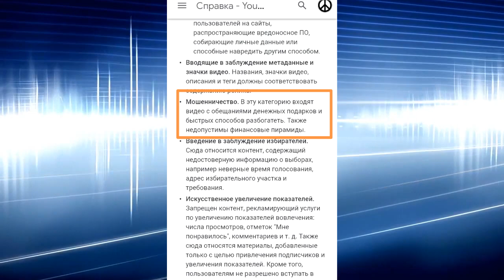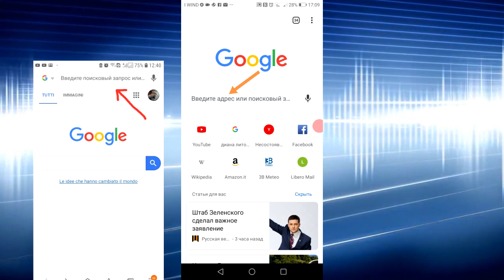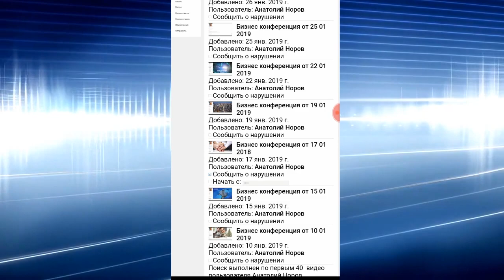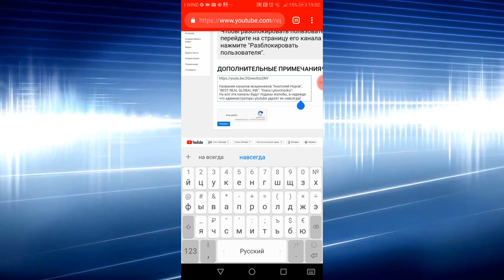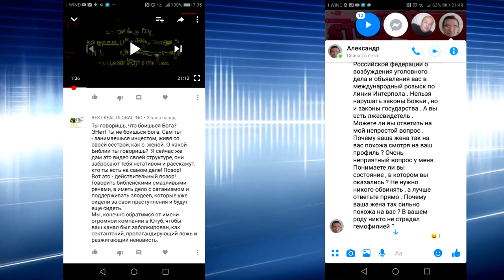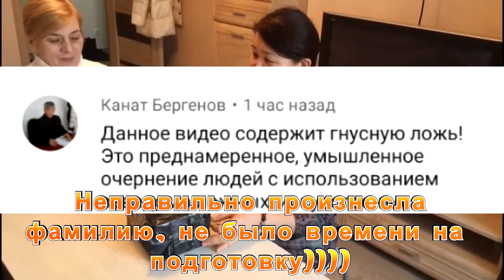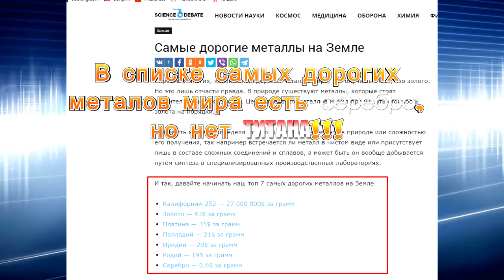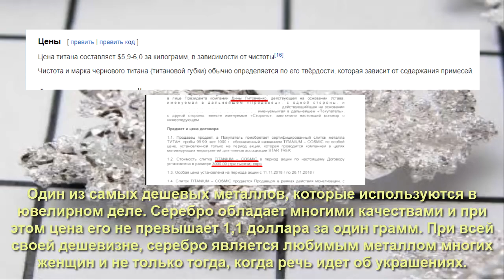🤥Как подать жалобу на мошенников в youtube! СТРАЙК НА КАНАЛ💀! Андроид и ПК!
🆘 ПОМОГИТЕ ОСТАНОВИТЬ МОШЕННИКОВ!!! СПАМ, ОБМАН и МОШЕННИЧЕСТВО на youtube карается баном или удалением канала! В данном видео показано как правильно сделать жалобу на мошенников с андроида и ПК! После жалобы канал получает СТРАЙК(предупреждение), если после трех СТРАЙКОВ канал продолжает заниматься мошенничеством его банят или удаляют!
   В этом видео показаны каналы которые на сегодняшний день функционируют и обманывают людей! Их могут остановить лишь жалобы пользователей youtube. Многие не знают как правильно подать жалобу на канал, в этом видео вы увидите как это с делать с телефона(андроид) и с домашнего компьютера!
ПРИМЕР ТЕКСТА ДЛЯ ЖАЛОБЫ на те каналы что в этом видео:

Данный канал призывает к вложению денег, к быстрому способу разбогатеть и является финансовой пирамидой! Имя компании которая этим занимается является "Impetra Plus"! Руководителем считается Диана Литовченко! Она не раз обвинялась в мошенничестве, доказательства в этом видео:

Названия каналов мошенников "Анатолий Норов", "BEST REAL GLOBAL INK", "Diana Lytovchenko"!
На все эти каналы будут поданы жалобы, в надежде что администраторы youtube удалят их навсегда!
ССЫЛКИ НА ИНФОРМАЦИЮ:

1. Справка youtube о "Спам, обман и мошенничество

3. Ссылка на группу в фейсбуке

4. Ссылка на мою страницу в фейсбуке

6. Стоимость драгоценных металлов сегодня

 "...и не участвуйте в бесплодных делах тьмы, но и обличайте."
(Ефесянам 5:11)